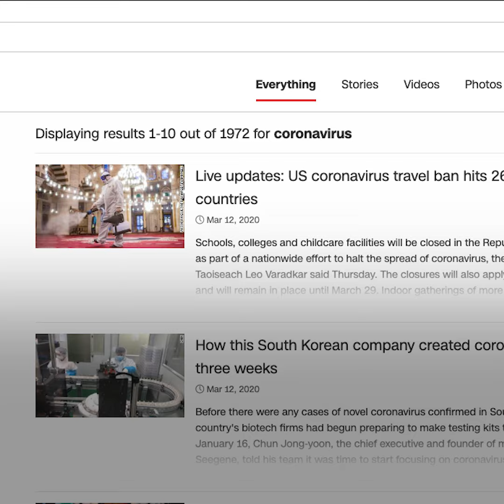Media bias or mistake?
The New York Times, BBC and CNN used a picture of a mosque in Turkey to report on Trump's travel ban on 26 EU countries due to the coronavirus. Now, they are facing criticism on social for "misleading reporting."